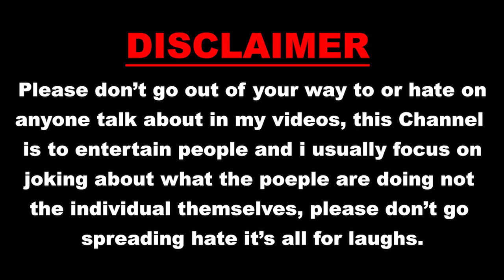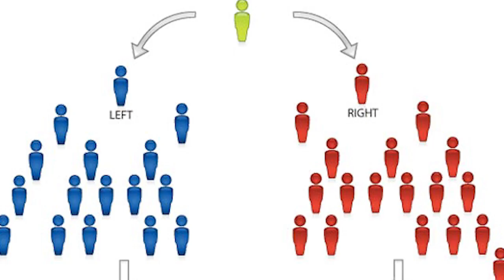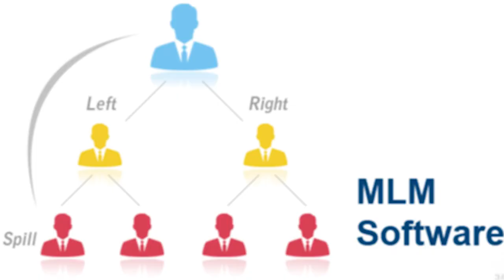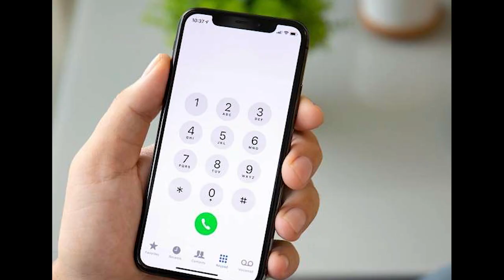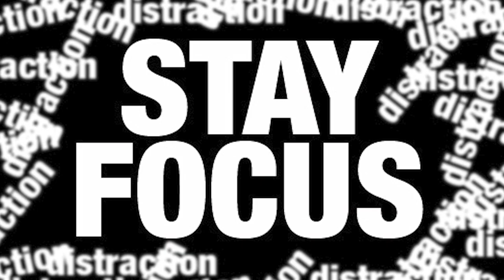Keshav Calling Ne Diya Network marketing Ki Training| Direct Selling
And
Don't Take any thing in a wrong way ..!

Keshav Calling Team.